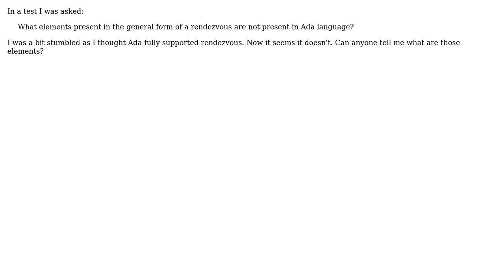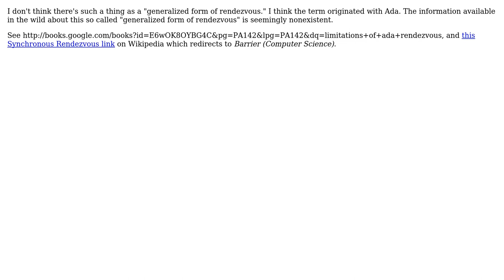Software Engineering: Rendezvous in Ada (2 Solutions!!)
Software Engineering: Rendezvous in Ada

With thanks & praise to God, and with thanks to the many people who have made this project possible! | Content (except music & images) licensed under CC BY-SA | Music | Images & others | With thanks to user Robert Harvey user Mosty Mostacho user Mark Booth user ChrisF and the Stack Exchange Network Trademarks are property of their respective owners. You are responsible for your own actions.